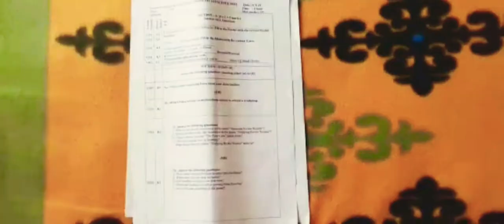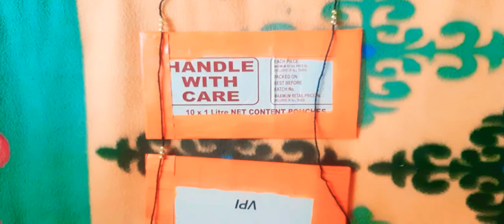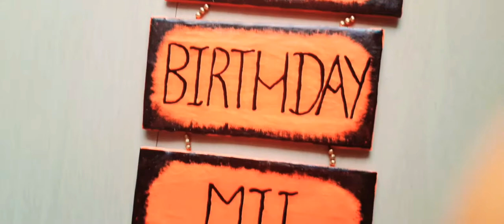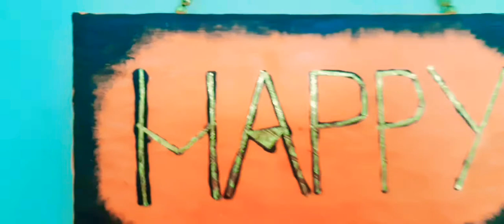A simple wall hanging craft.....🖤😍